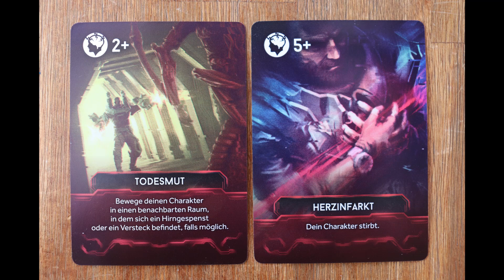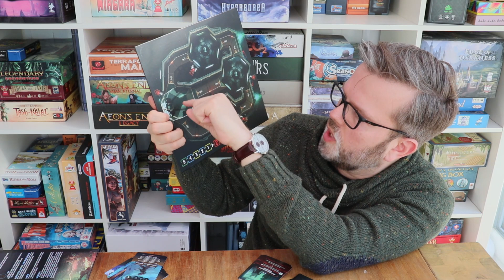Nemesis - Aftermath & Void Seeders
Die KS exclusives von Nemesis sind ein Hingucker! Hier mal ein etwas ausführlicherer Blick darauf!

Ich habe keine Rabatte oder so für das Spiel bekommen - das ist einfach meins ;)